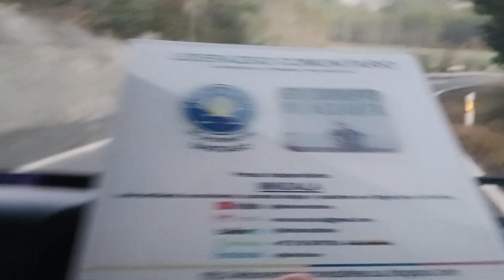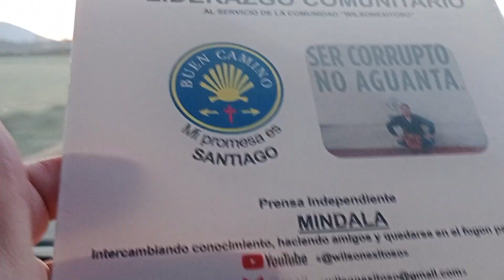Viajando con Ulises🚚 -Llegando a Jaca - recorriendo el sur de España @wilsonexitoso - Buen camino 👣💫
Desarrollando prensa independiente, comunitaria y alternativa; Wilson Enrique Pineda «@wilsonexitoso» realiza seguimiento a las diferentes acciones desarrolladas en la comunidad y que directa e indirectamente generan algun impacto en nuestros territorios.

En esta ocasion realizamos la travesía con Ulises por el sur de España, 1.865 Kilómetros en vehículo 🚚.

Nuestro compañero de travesía Ulises, el mismo nombre de su padre, es un soñador rumbo a Ítaca💫para entender la ruta de viaje es importante remitirse al poema del poeta Griego Kavafis.

Trabajando en infinidad de actividades, desde el puesto más humilde hasta llegando a gerenciar departamentos de publicidad y mercadeo, unas veces mal pagos en otras oportunidades muy bien renumerado.

Como el ave fénix🔥siempre resurge de las cenizas, son muchas las  tristezas y alegrías, las experiencias y conocimientos adquiridos, acciones desarrolladas, son muchos los sueños y metas que faltan por alcanzar.

Iniciamos la travesía a las 3:30 AM saliendo desde Burgos España, de ahí nos dirigimos hasta la ciudad de Jaca, ubicada en la provincia de Huesca en la comunidad autónoma de Aragón, aproximadamente *350 kilómetros con una duración del trayecto de (4 horas y 30 minutos).

Una vez llegamos a este maravilloso lugar muy reconocido en el territorio por su historia, monumentos, patrimonio, gastronomía, pistas de Esquí 🎿🏔️.

Recogimos un encargo (mudanza) y nos dirigimos hasta la ciudad Zaragoza ubicada a unos 180 kilómetros, reconocida por la naturaleza, ambiente, y grandes monumentos, destacándose la Iglesia del Pilar, lugar en el cual nos detuvimos a reponer fuerzas, para continuar el viaje, está vez rumbo a Murcia.

Ya con la energía suficiente continuamos nuestro trayecto rumbo a Murcia 🚚 aproximadamente 650 kilómetros, con un clima favorable de 10 a 17  grados durante el recorrido, con una duración del viaje de 6 horas treinta minutos, finalizando la primera etapa del recorrido a las 12:00 AM.

Después de un merecido descanso 😴, concluimos con la entrega de la mudanza y al finalizar iniciar el viaje de vuelta 🚚😁.

Desde las 11:30 AM comenzamos el recorrido, después de haber recargado energía 😋☕🍕🌮🚚⛽.

Ya con menos carga el vehículo, kilómetros acumulados 😁🚚está más liviano el vehículo lo que facilita mejor su trayectoria, en esta segunda parte son 650 kilómetros aproximadamente con una duración de 7 horas.

Finalizando el viaje a las 8:00 PM sin ninguna novedad.

Durante el trayecto fueron muchos los territorio visitados, disfrutando del clima🌤️, bellos paisajes, excelente malla vial, acompañamiento institucional de las autoridades competentes, la amabilidad de los ciudadanos en el recorrido y facilidad para poder acceder a los diferentes servicios 🌮🍕☕🚚 ⛽

Haber tenido la oportunidad de conocer de primera mano la parte sur de España, en compañía de Ulises, escuchar de primera mano sus vivencias, un gran ser humano, que aporta en su día a día su mejor esfuerzo para un mejor país, entregado un 110 % a su familia,  esposa e hijo, fue algo maravilloso. 👣😁🚚🇪🇸🌍.

Y está historia continuara, seguiremos *compartiendo con peregrinos por el mundo* 🌍👣😁

Ten siempre a Itaca en tu mente.

Llegar allí es tu destino.

Mas no apresures nunca el viaje.

Mejor que dure muchos años y atracar, viejo ya, en la isla, enriquecido de cuanto ganaste en el camino sin aguantar a que Itaca te enriquezca.

Itaca te brindó tan hermoso viaje.

Sin ella no habrías emprendido el camino...

"Konstantino Kavafis"

"Siempre hay un Ángel, una estrella del universo aguardando por ti, para acompañarte a culminar tan importante recorrido, tu camino.

Solo está esperando tu decisión de iniciar el viaje"👣💫

Buen camino👣🌍🫂